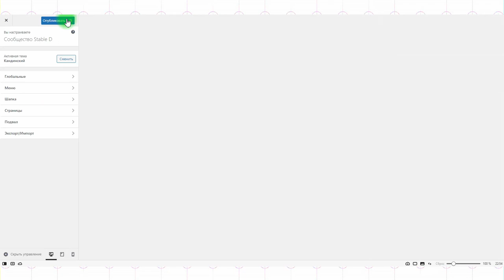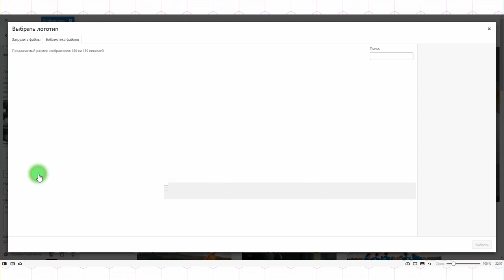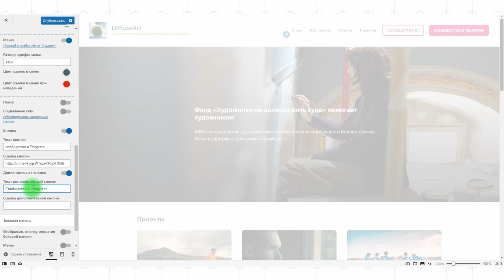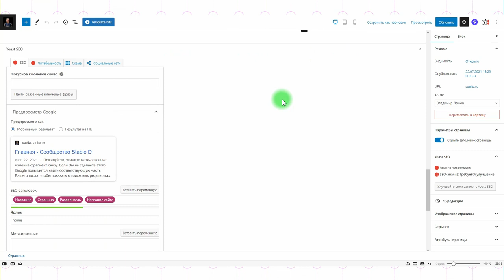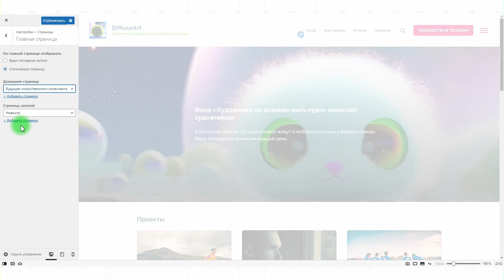Кандинский 2.0 #2: оформление шапки, как выбрать главную страницу